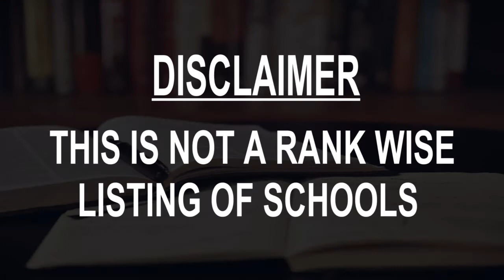Schools around Qurayyat, Saudi Arabia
Must Watch.. Best Schools around Qurayyat

Click on Bell ICON to get the notification of New Videos.This is not rank wise listing of Top Schools in Qurayyat, it's the list of best Schools around Qurayyat as per the ratings given by our users.

Listed Schools:

Gurayaat Private Schools
School

Al Qurayat Imtermediate School
Middle school
4478 Uthman Ibn Afan

ثانويه غرناطه - مقررات بنين
School

روضه البيان الاهليه
School

Primary School eighteen - Girls
School

Scientific Institute Qurayat
School
Saudi

Al-Ghazali Primary School - Boys
Elementary school
الطبري

Gurayaat Training Drivers Center Alshahyla
School

مدرسه الفرابي
School

Yarmouk Primary School
Educational institution
عبدالله بن جعفر